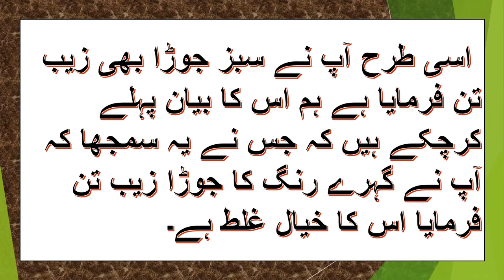How to wear Cloths and its benefits